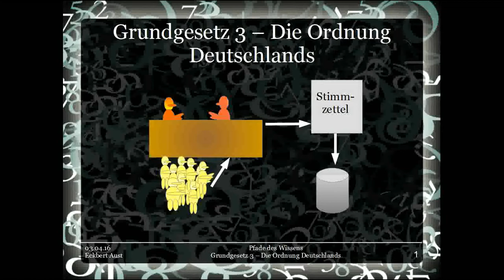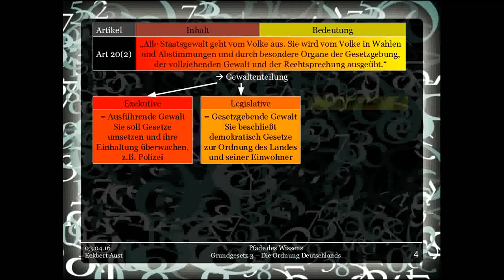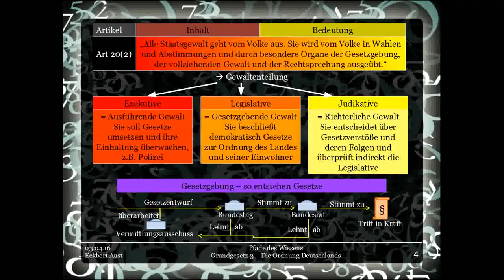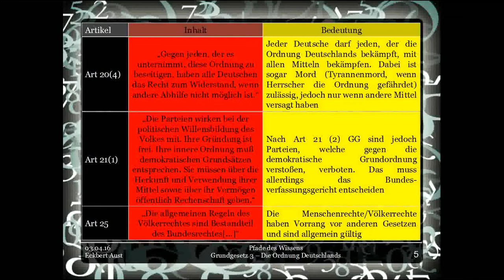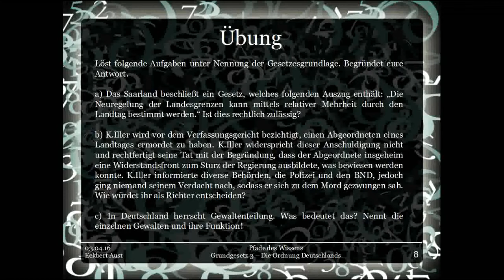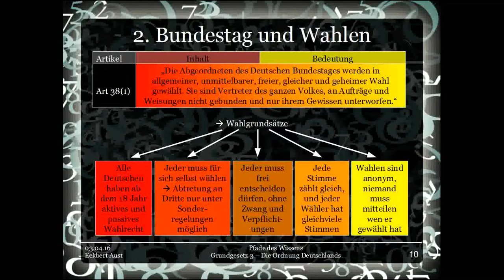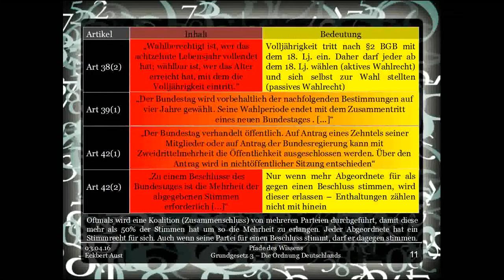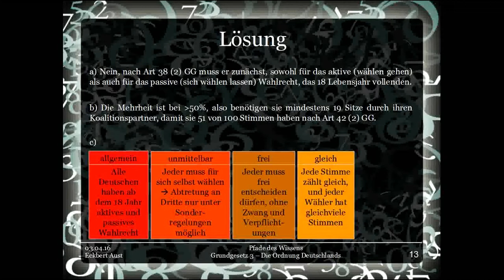Grundgesetz 3 - Die Ordnung Deutschlands